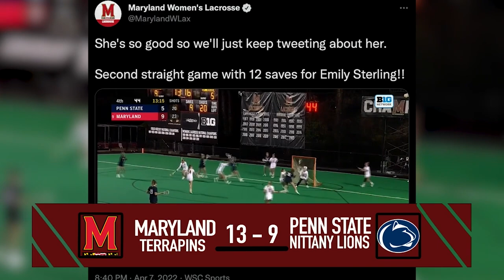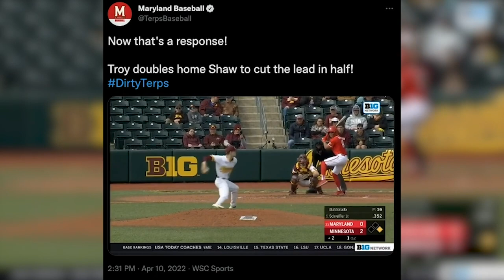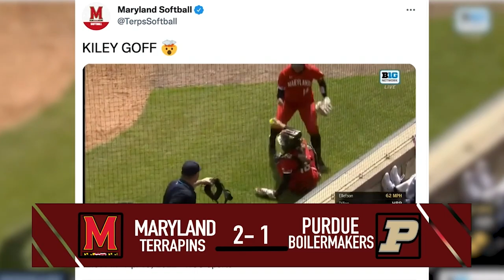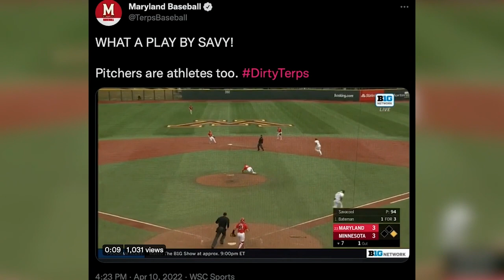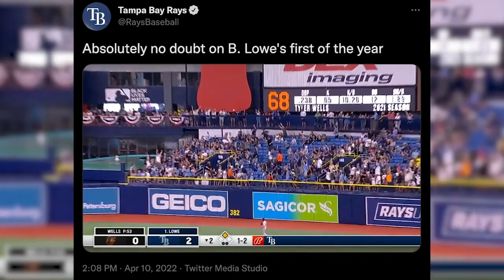The Left Bench TV: April 12, 2022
On this edition of The Left Bench TV, we go over Logan Wisnauskas’s historic night, break down the current state of Maryland women's basketball, welcome in Maryland gymnastics coach Brett Nelligan, and much more. Tino Quagliata and Keara Bruno anchor.